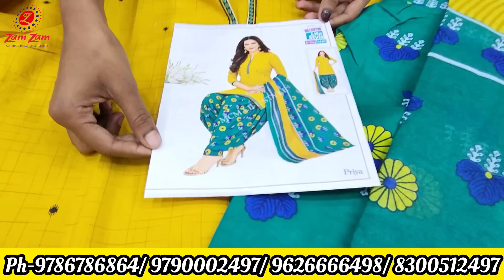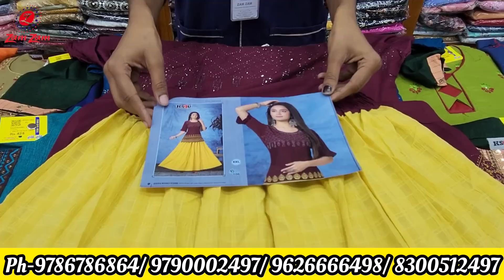ரெடிமேட் சுடிதார் / Palazzo Set / Skirt & Top Set Collections Rs.299.. முதல் jam zam ஜம் #